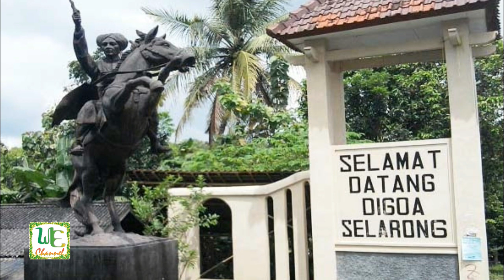Sang Pejuang, Pangeran Diponegoro dalam perang Jawa (1825-1830)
Pangeran Diponegoro adalah seorang pahlawan nasional Indonesia yang terkenal karena perjuangannya dalam perang Diponegoro melawan Belanda pada abad ke-19. Akibat perang ini, penduduk Jawa yang tewas mencapai 200.000 jiwa, sementara korban tewas di pihak Belanda berjumlah 8.000 tentara Belanda dan 7000 serdadu pribumi. Meskipun perang Diponegoro tidak berhasil meraih kemerdekaan bagi Indonesia, perjuangan Pangeran Diponegoro dianggap sebagai salah satu perlawanan terhadap penjajahan dan menjadi bagian penting dalam sejarah Indonesia.